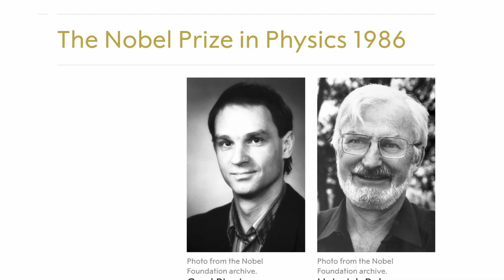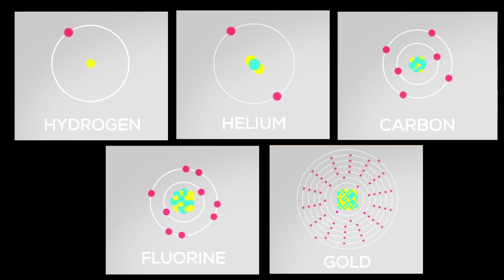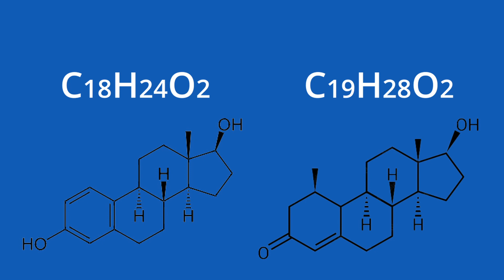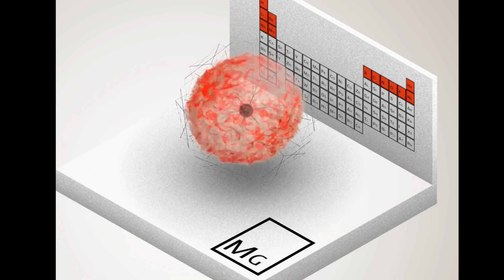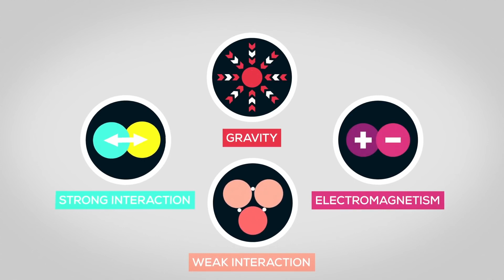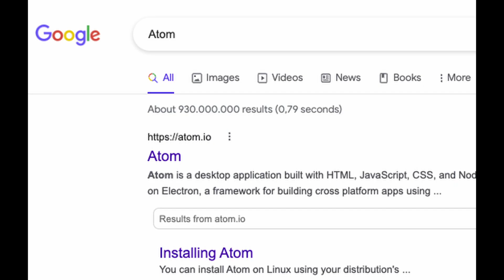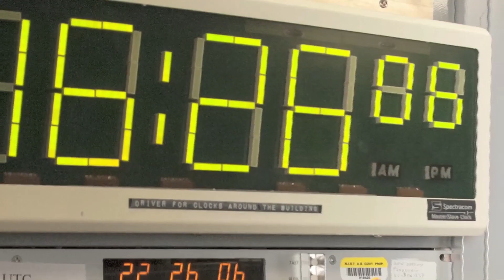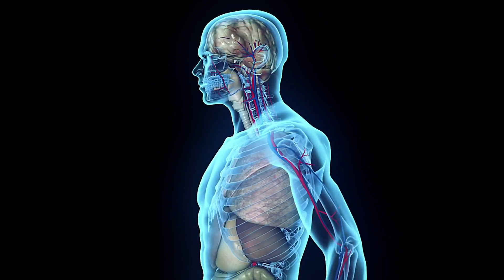EVREN VE İNSANIN YAPITAŞININ HİKÂYESİ -1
ONTOLOJİK BİR SORGULAMA- 1
İnsanı diğer canlılardan ayıran en önemli fark nedir?
Soru sorabilmesi... Varlığını sorgulayabilmesi
“Burası neresi, ben neyim? Nereden geldim” demesi
İlk sorumuz bizi oluşturan yapıtaşımız hakkında
Gizemli ama görünmez bir yapıtaşımız var: Atomlar
Var olan her şey küçük yapıtaşlarından oluşur. Önce iki örnek:
Pek, bizim en küçük legomuz ne? Yani en küçük yapıtaşımız?
Bizim, diğer canlıların, dağların, taşların en küçük yapıtaşı nasıl bir şey?
İnsanlar tarih boyunca bunu merak etti ama öğrenemedi.

DERLEYEN VE SUNAN: Veysel Ayhan